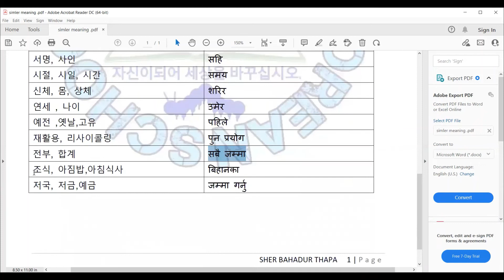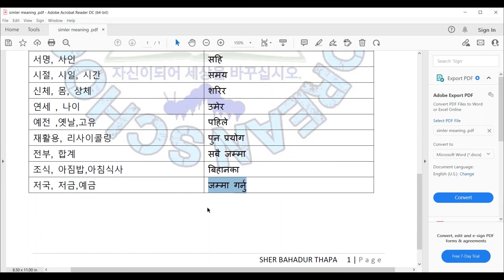New model question मा आउने एकदमै महत्त्वपूर्ण उस्तै शब्दहरू Korean similar meaning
यो भिडियो हेरेर कमेन्ट मा सल्ला शुझाब दिनुहोला धन्यवाद

Unauthorized replication of this video is strictly prohibited.